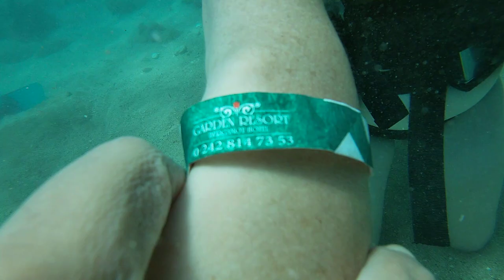Female Scuba Diver is Diving with bikini in Sea | Scuba Diving Girl in Antalya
Kids Girl Diver Best Relaxing with Fishes under the sea Scuba Diving Price Turkey Antalya kemer Tour
In Turkey, the highest number of Blue Flags are found in Antalya and most importantly in Kemer.
Kemer region offers excellent diving and training opportunities with its clear turquoise sea, flora and fauna and bays, most of which can only be reached by boat.
Kemer is one of the most important diving centers in the south of Antalya in the Mediterranean Region, with its variable coastal structure, amphorae from ancient times, shipwrecks, reefs and caves.
Daily Tour Program
All our guests are invited to the daily diving tour we organize every day throughout the season.
Whether there is experience, whether to know swimming, lack of equipment, etc. nothing is stopping you from diving.
We handle everything.
You just sound like you're going to the sea and we are implementing our following program:
   Gathering - Around 09:50,
we welcome our guests with transfers and their own guests at the port.
   Tour Beginning - Around 10:00, our boat leaves the harbor and we go to the bay where we will dive.
   First Dive - Between 11:00 - 13:00, we make the first dives in groups in the Kiris region.
   Lunch - We serve lunch on the boat between 13:00 - 14:00.
   Second Dive - Between 14:00 - 16:00, we go to a different point and perform the second dives.
Return to Port - Around 16:30 - 17:00 we return to the port and say goodbye.

Is Antalya good for diving ?
The Antalya region is the best place to dive in Turkey. With many beautiful underwater places in the region, you will discover what lies beneath the Mediterranean waves. With professional teams from the best Turkish diving schools and the proper equipment for your level, you can dive very easily and safely in Antalya.

Where is the best diving in Turkey?
Turkey's underwater archaeological sites, shipwrecks, and 9 water beautiful diving spots from each of six remarkable fauna we have compiled for you.

Is Turkey Antalya good for scuba diving?
Kemer is the diving capital of Turkey. It is one of the top 100 dive sites of the world because of its abundance of marine life and ancient relics. There are over 30 dive sites, all within a 20 minute boat ride from the dock.

Turkey,Antalya Scuba Diving Prices 2022,Antalya Diving Prices,Antalya stations,Belt tube prices,Kemer Diving Prices,Kemer Diving Spots,What does scuba diving mean?

Antalya Scuba Diving Prices 2022,
Antalya Diving Prices,
Antalya diving centers,
Kemer scuba diving prices,
Kemer Diving Prices,
Kemer Diving Spots,
What does scuba diving mean,
Antalya Scuba dive,

"With 18 years of experience, we are trying to offer you water sports activities And All what you need in Antalya Your questions and feedback is very valuable to us You Can Contact Us by inquiring your questions and feedback anytime you want